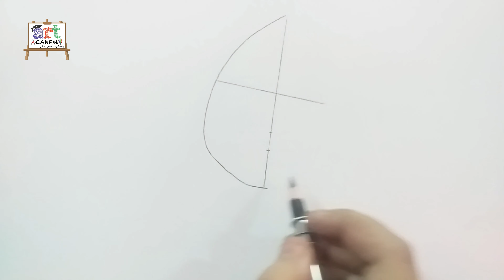تعليم رسم قمر مار من فريق نور مار😍😍 بالرصاص خطوه بخطوه بطريقة سهلة بالمقاسات | رسم سهل | رسم بنات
تعليم رسم قمر مار بالرصاص خطوه بخطوه للمبتدئين بطريقة سهلة بالمقاسات | رسم سهل | رسم بنات

How to draw Qamar mar 5 by pencil step by step for beginners in an easy way | Easy drawing | Drawing girls
رسم اليوتيوبر قمر مار بطريقة سهلة وبسيطة
رسم فريق نور مار 5

Drawing youtuber Nour Mar5 and qamar amr in an easy and simple way
رسومات سهلة
رسم بنات
رسم بنت
رسم بالرصاص
رسم
رسم سهل | تعليم رسم بنت  بالرصاص للمبتدئين بطريقة سهلة وبسيطة |  رسم كيوت
رسم وجه ولد
 تعليم رسم بنت ولد  بالرصاص
تعليم رسم وجه بنت  بالرصاص للمبتدئين
تعليم رسم بنت
تعليم رسم وجه بنت بالرصاص للمبتدئين بطريقة سهلة وبسيطة
رسم سهل
رسم بنت كيوت
رسم انمي بنت
رسم كيوت
رسم بالرصاص
تعليم الرسم
تعلم الرسم
تعلم رسم شعر
رسم شعر
رسم جميل
تعليم رسم ولد كيوت بالرصاص للمبتدئين بطريقة سهلة وبسيطة
رسم سهل
Easy drawing
Drawing girls
Teach drawing a girl
Teach drawing boy in pencil for beginners in an easy and simple way
Cute boy drawing
Anime drawing born
Cute drawing
drawing with pencil
teaching drawing
learn drawing
Easy way to draw A Boy  || How to draw A Boy - Pencil sketch || Kolay Maskeli Erkek Çizimi
Boy face pencil sketch / How to draw a boy step by step

sketch drawing
Face Drawing
Drawing
pencil drawing images
pencil sketching
drawing sketch
pencil art
cute drawings
Farjana drawing academy
boy drawing
sketch of boy
Art work
आसान नकाबपोश आदमी ड्राइंग

رسم سهل,
تعليم الرسم,
pastel drawing
pastel painting
رسم بنات
رسم بنات سهل
رسم بالرصاص
رسم بنات كيوت
كيف ترسم
رسومات بالرصاص
تعلم الرسم
رسم اطفال
رسم بطوط سهل
رسم بطوط للاطفال
draw so cute
 رسم فحم
رسم فحم سهل,
sketch
كورس رسم
draw
drawing for kids
pencildrawing
art
artist
sketch
drawing sketch
art academy
فنون جميلة
تربية فنية
usa draw
color
artgallery
paint
painting
ink
fanart
youtube seo
style
creative
sketch drawing
girl drawing
Face Drawing
Drawing
pencil drawing images
pencil sketching
drawing sketch
sketch of a girl
pencil art
cute drawings
Farjana drawing academy
رسم فتاة
लड़की ड्राइंग
लड़की ड्राइंग
Anneler günü çizim
رسم عيد الأم
تعليم الرسم
كيف ترسم
رسم سهل
دروس رسم
como desinhar
رسم أطفال
drawing tutorial
easy drawing
Learn To Draw
art channel
drawing channel
تعليم الرسم بالخطوات
طريقة رسم
كيفية رسم
رسم كرتون
رسم سهل
تعليم الرسم للمبتدئين خطوة بخطوة
رسم للمبتدئين
رسم
ورد
رسم طبيعة
رسم تيوب
رسم كيوت
كيف نرسم
رسم انمي
뷔
bts
taehyung
drawing
fan art
speed drawing
draw paint
coloured pencils
الوان خشبية,تعليم الرسم,فن الرسم
تعلم الرسم بالالوان الخشب
درجات البشرة
درجات البشرة في الالوان الخشب
كيفية تلوين البشرة
تظليل البشر
تعليم الرسم
رسم فتاة
رسم فراشة
رسم بنت
رسم خطوة بخطوة
رسم بالرصاص
رسم سهل
رسم تيوب
طريقة رسم
كيفية رسم